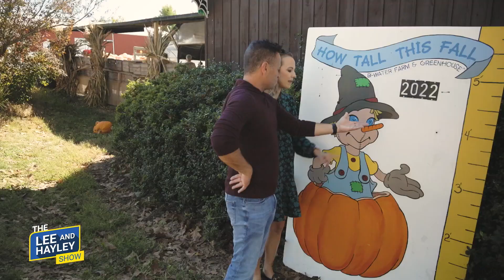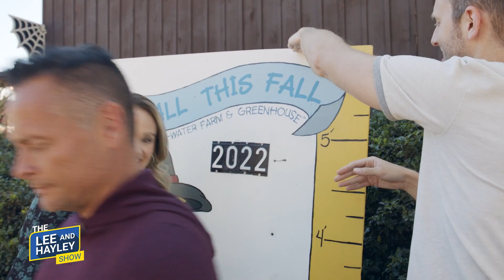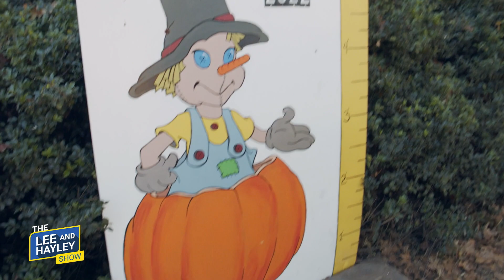Pumpkin Pickin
Lee and Hayley head to the pumpkin patch at Bi-Water Farm & Greenhouse to find the perfect pumpkins to carve!